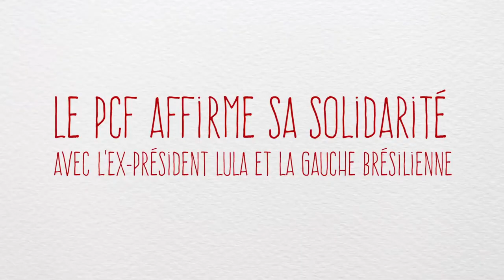Le PCF affirme sa solidarité avec l'ex-président Lula et la gauche brésilienne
Pierre Laurent, sénateur de Paris et secrétaire national du PCF